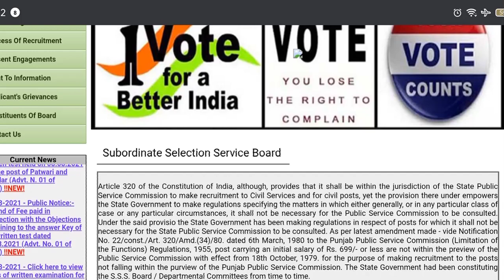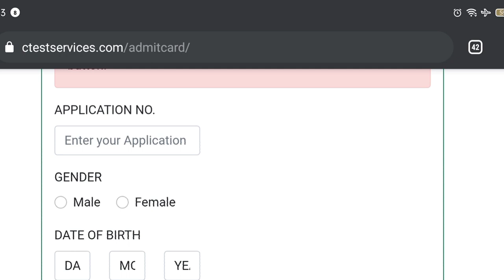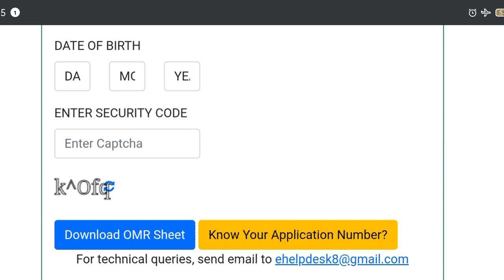PATWARI OMR SHEET || OUT || DOWNLOAD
6.AGRICULTURE COURSE:
9.REASONING BATCH:
10. PUNJAB GK BATCPLETE GK BATCH
13. 1 YEAR TEST SERIES
14. PUNJAB PATWARI TEST SERIES